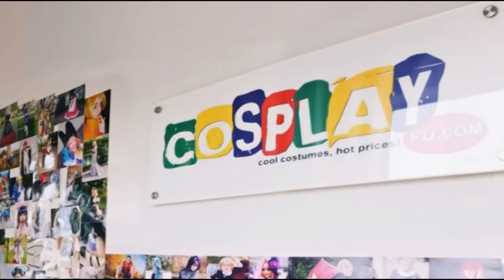Genji Shimada Costume from Overwatch Cosplay